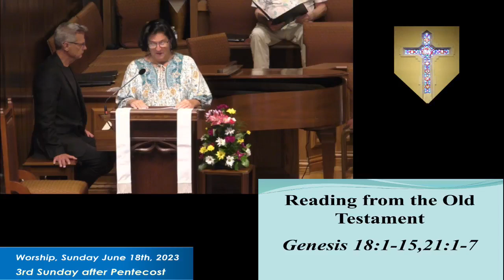Worship Service June 18th, 2023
3rd Sunday after Pentecost